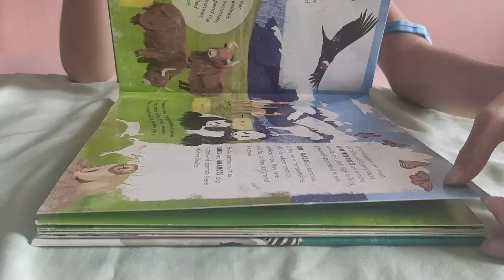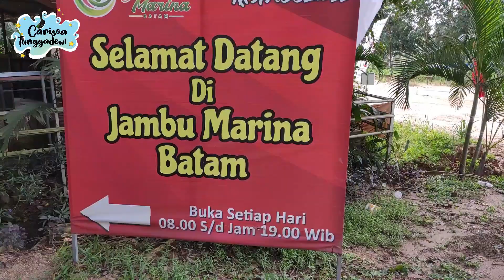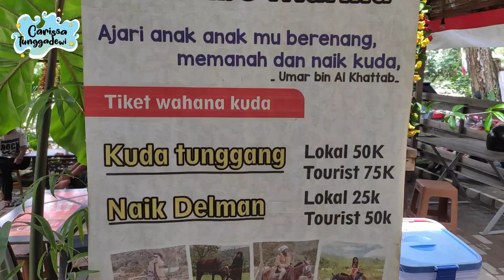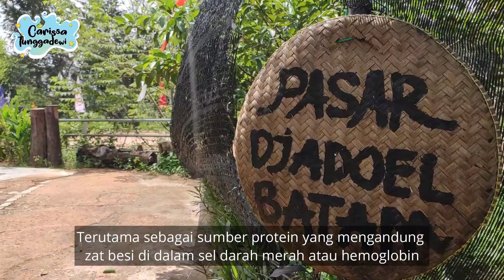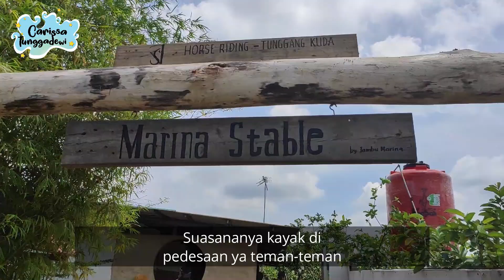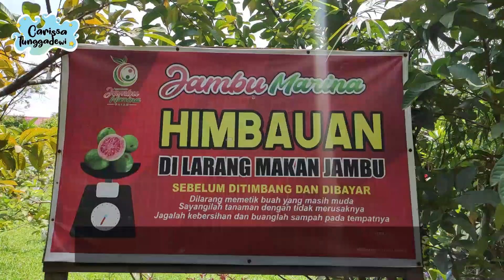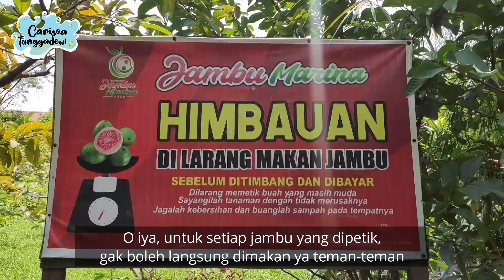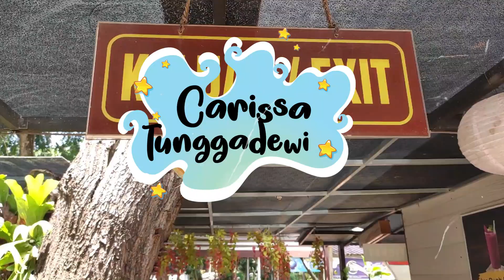Agrowisata Jambu Marina | Wisata Batam | Batam Tourism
Hai Teman Carissa, divideo kali ini Carissa ajakin teman-teman jalan jalan ke Agrowisata Jambu Marina | Wisata Batam, tempat wisatanya bagus loh teman-teman, ada apa aja ya disana, yuk nonton video Carissa sampai selesai yaa..

Tonton juga video Carissa di Batam yang lainnya ya